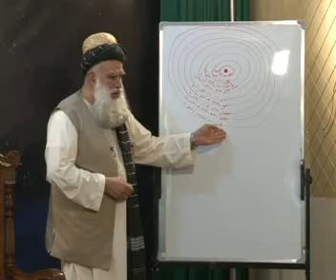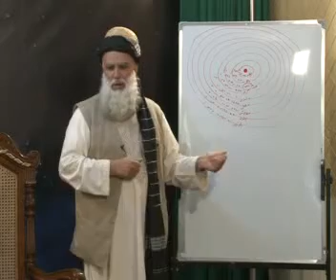Ejaz elmi quran3.flv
د قران کریم علمی اعجاز سوره یوسف ع